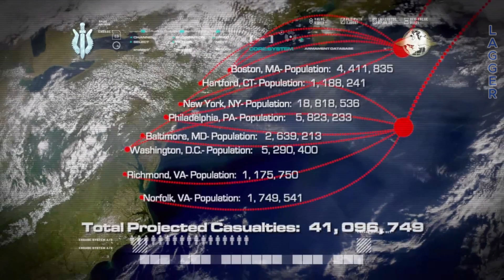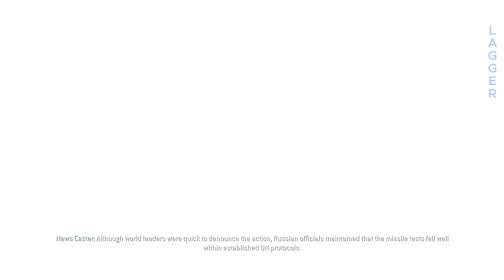Call of Duty 4: Modern Warfare { The Hunted } -- p.6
🔹 The story takes place in the year of 2011, where a radical leader has executed the president of an unnamed country in the Middle East, and an ultranationalist movement ignites a civil war in Russia.
🔹 The Hunted